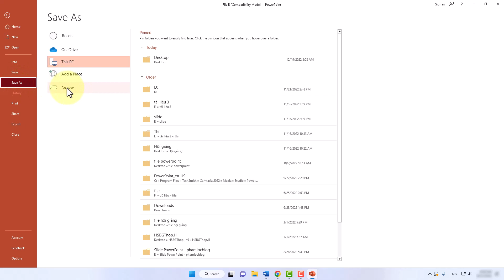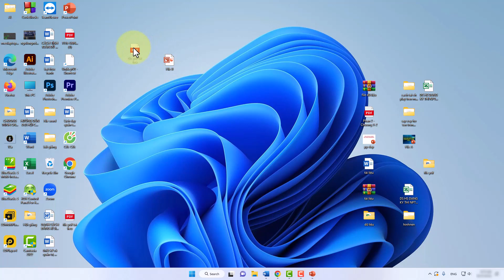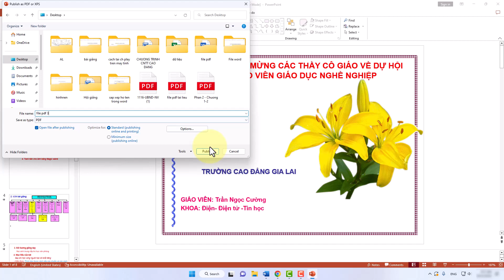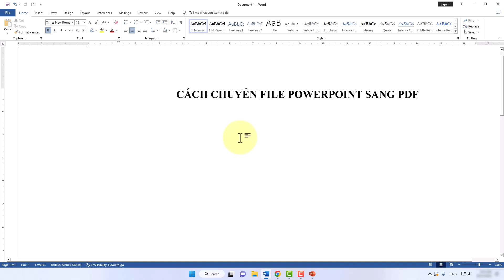Cách Chuyển Powerpoint Sang PDF Dễ Dàng | Chuyển PPT sang PDF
Trong video này mình sẽ hướng dẫn cho bạn, Cách Chuyển Powerpoint Sang PDF Dễ Dàng | Chuyển PPT sang PDF